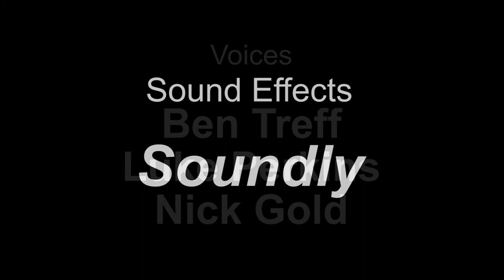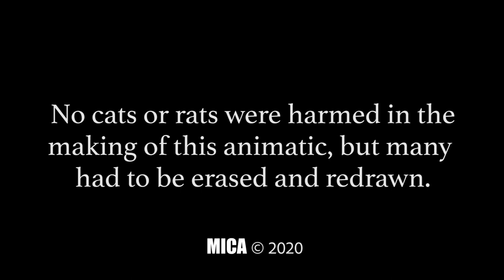The Cat-astrophic Incident (Improv Animatic Project)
In my Storyboarding class, our professor gave us an assignment where we at least 2 characters had to interact with each other in a flashback sequence. This is what I came up with, as well as from the help of friends.